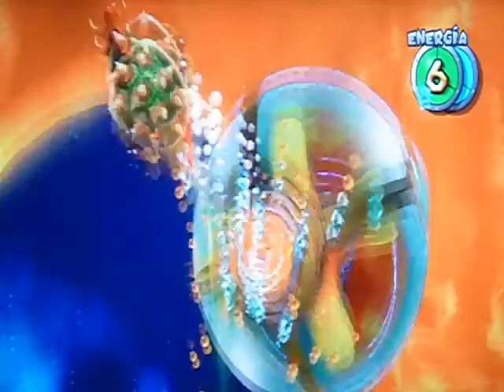Super Mario Galaxy: Dimensión Galáctica de Bowser - El Destino del Universo (Final en Español)